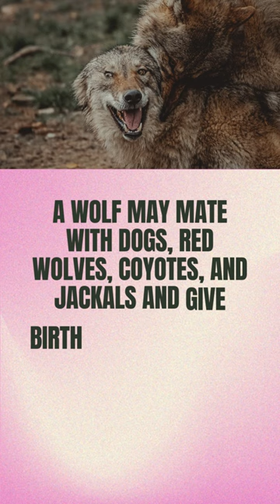Amazing facts ( Interesting facts about the gray wolf)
Interesting facts about the gray wolf

The wolf is one of the famous and predatory canines that lives in different types and species all over the world. The most common type of wolf that we are all somewhat familiar with is the gray wolf, or common wolf, which may be confused with other wolf species due to its appearance in different habitats.

The gray wolf is a social animal with a herd life that has almost no dangerous enemies in the wild, and its food consists of a wide range of small and large animals.
Types of gray wolves
According to the studies conducted in 2005, a total of 38 subspecies have been introduced for the gray wolf.

Appearance characteristics of the wolf
Contrary to its name, the gray wolf may be seen in brown, gray, black, red, white, or a combination of different colors and shades.

This animal is physically strong, and although its speed is lower compared to some animals, it has extremely high endurance. For this reason, it can endure long distances well and get tired less.

The weight of some ordinary wolves is about 36 kg, and the weight of others reaches about 45 kg. In some cases, the weight of the gray wolf was about 90 kg (the largest wolf in history), although this happens rarely.

The body size of this animal is about 180 cm.

Behavioral characteristics of the wolf
The gray wolf uses a variety of vocal and non-verbal communication methods in its relationships with other wolves. This animal is largely dependent on its herd and does all it can to preserve it.

A pack of wolves usually consists of an alpha wolf, his mate, and their children of different ages. Although other wolves may join the pack, it is the parents who are the pack leaders.

Where the wolf lives
The gray wolf can adapt to different environments and will do well as long as it finds food and has a large habitat for that purpose.

The habitat of this animal includes mountains, plains, deserts, meadows, and even some urban environments, but unfortunately, most of the habitats have been significantly reduced due to human encroachment.

wolf food
Most researchers believe that the gray wolf contributes a lot to creating order and balance in the ecosystem of its area. This carnivorous animal can hunt a wide range of animals, from small rodents to medium and even very large animals, which, depending on where it lives, can include deer, water dogs, and American buffalo.

The enemy of the wolf
Wolves are at the top of the food chain because they are not usually hunted by other animals. However, predators such as grizzly and polar bears, Siberian tigers, scavengers, and of course humans may threaten its life.

Although it rarely occurs, wolves have been seen in some cases being killed and eaten by members of their own species.

The birth of the wolf
Gray wolves have a long mating season that starts in mid-January and lasts until mid-May.

The alpha wolf, who is the leader of the pack, usually mates with the alpha female wolf, but unlike other species, he may also mate with other females of the pack.

The pregnancy period of the gray wolf is two months, and the female wolf usually gives birth to between 4 and 6 cubs (sometimes more) in each birth. The puppies are deaf and blind at first, and their weight is a maximum of half a kilogram.

The female wolf stays in the den with her cubs for three months, only going out to find food until her body is strong enough to nurse the cubs. After some time, when the wolf cubs came out of the den, all the wolves in the pack helped to take care of them.

Cubs are prepared for hunting at about six months of age and learn how to survive in the wild.

Wolves stay in the pack until they reach adulthood, but after about two years of age, the male wolves leave the pack to form a new pack. The main reason for this is mating, because if they stay in the original pack they may never have a chance to mate. Do not find mating.

Longevity of the wolf
The gray wolf lives between 6 and 10 years in the wild and about 20 years in the zoo.

The threat of extinction for the wolf
Today, wolves are considered an endangered species. One of the main factors threatening the population of wolves is the hunting of these animals and their destruction by humans.

Interesting facts about wolves
Wolves seem to be survivors of the Ice Age, and their history dates back to about 300,000 years ago.
After humans and livestock, gray wolves currently have the widest animal distribution among large land mammals.
The biggest wolves in the world live in Alaska; their weight is between 57 and 61 kg on average. The smallest gray wolves live in Iran, weighing on average about 27 kg.
The saliva of a common wolf helps to grow new tissues and reduce the risk of infection.
A wolf may mate with dogs, red wolves, coyotes, and jackals and give birth to children, but it is impossible to mate with a fox because they are completely separate genetically.
A wolf can survive for a week without eating.